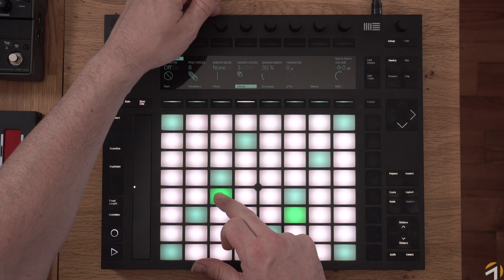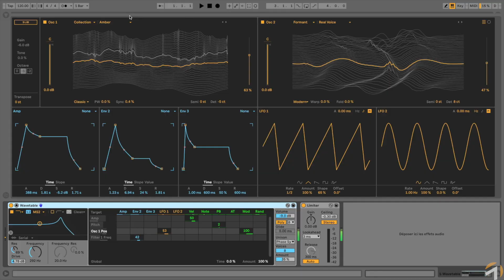Ableton Push 2 : créer une nappe riche avec Wavetable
Extrait de la formation SawUp "Composition, production et performance avec Push 2 : Techniques avancées".
Comment créer un son de A à Z directement depuis le Push avec le synthétiseur Wavetable ? Dans cet extrait sont abordés l'Unison, la gestion des enveloppes et des LFOs dans la matrice de modulation.
Retrouvez toutes les techniques créatives dans nos formations complètes Push sur SawUp.fr, le seul site de formation en ligne francophone certifié par Ableton :
Techniques essentielles :